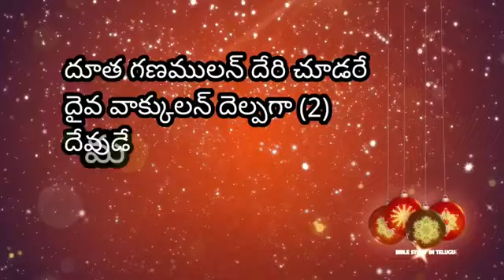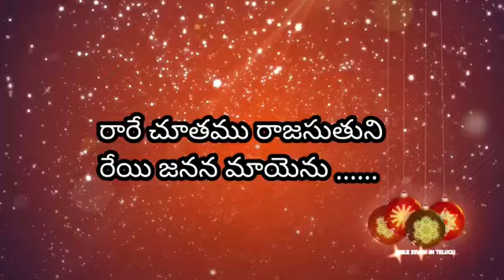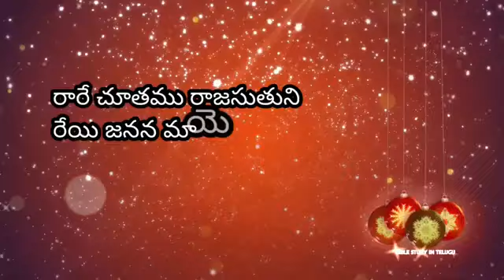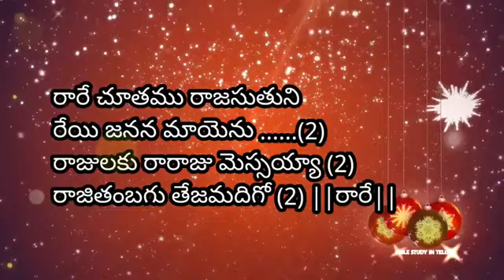రారే చూతము రాజ సుతుని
రారె చూతుము రాజసుతుని రేయి జనన మాయెను రాజులకు రా రాజు మెస్సియ రాజితంబగు తేజమదిగో

1. దూత గణములన్ దేరి చూడరే దైవ వాక్కులన్ దెల్పగా దేవుడే మన దీనరూపున ధరణి కరిగెనీ దినమున ॥రారె॥

2. కల్లగాదిది కలయు గాదిది గొల్ల బోయల దర్శనం తెల్లగానదె తేజరిల్లెడి తారగాంచరె త్వరగ రారే ||రారె||

3. బాలు డడుగో వేల సూర్యుల బోలు సద్గుణ శీలుడు బాల బాలికా బాలవృద్ధుల నేల గల్గిన నాధుడు ||రారె||

4. యూద వంశము ను ధరింప దా వీదుపురమున నుద్భవించే సదమలంబగు మదిని గొల్చిన సర్వ జనులకు సార్వభౌముడు

 @ all are the above are available in our
BIBLESTUDYINTELUGU channel